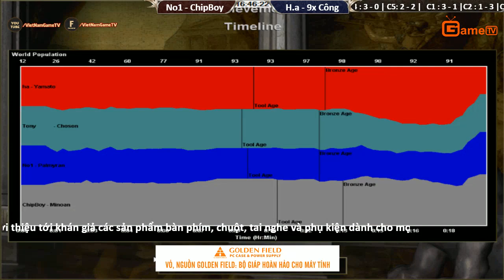C5T5 2vs2 Random No1 ChipBoy vs Hồng Anh 9x Công Ngày 11 06 2017